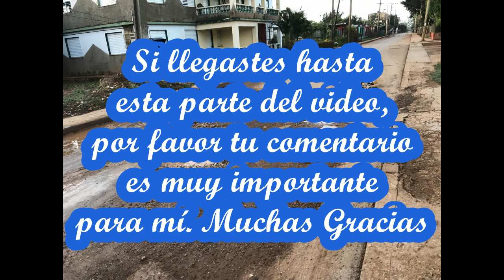LOS CHARCOS (Autor:RLR) Tema: It's a Sin to Tell a Lie (Jerry Murrad)